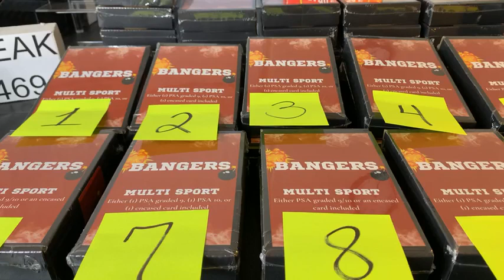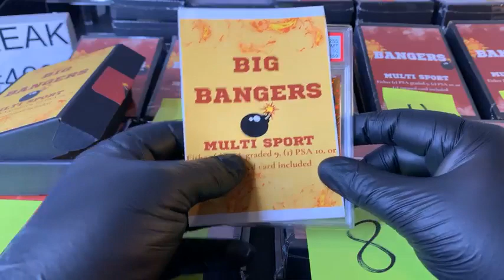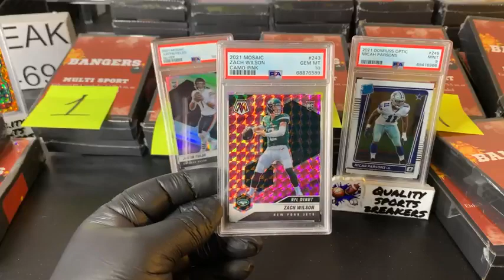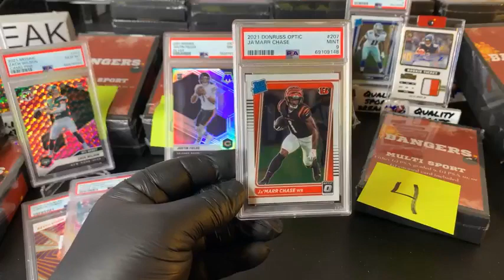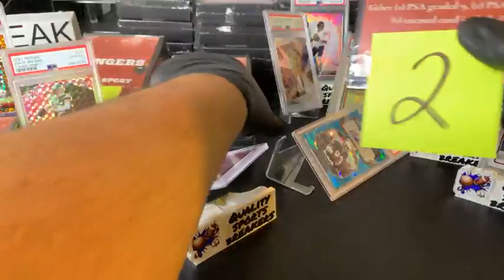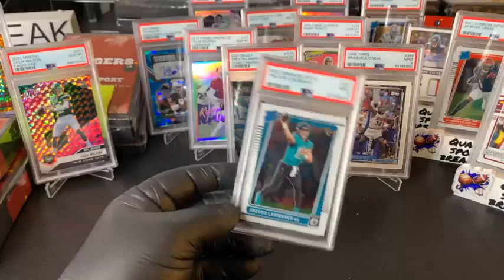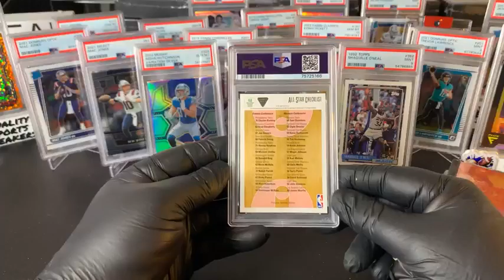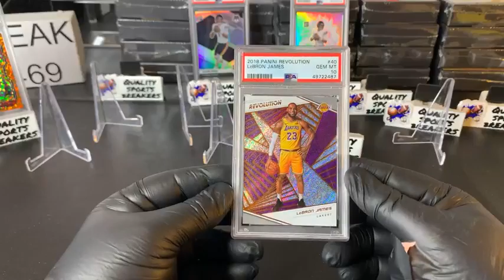BREAK #469 (20) BANGERS MULTI SPORT Repack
Tuesday 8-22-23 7:00pm CST/ 8:00pm ET (1- case (20) BANGERS MULTI SPORT Repack)